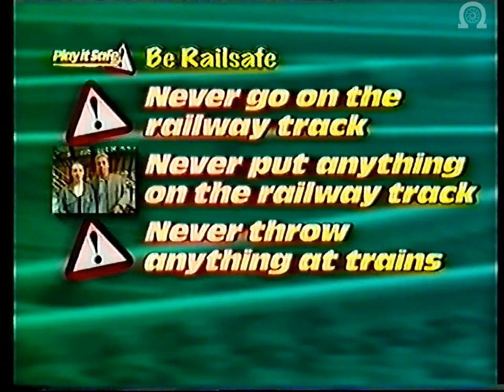Railtrack - Play It Safe - Childrens Railway Safety Video (1996)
Play it Safe

and remember the four golden rules...

1. NEVER go on the railway track

2. NEVER put anything on the railway track

3. NEVER throw anything at trains

4. NEVER play near the railway

Devised by competition winner Nicola Rodham, this animated film highlights the dangers for children playing on or near the railway

October 1996